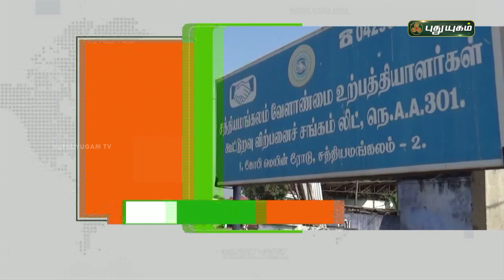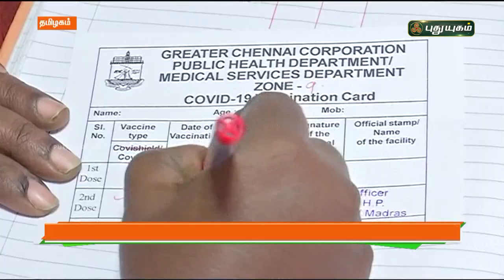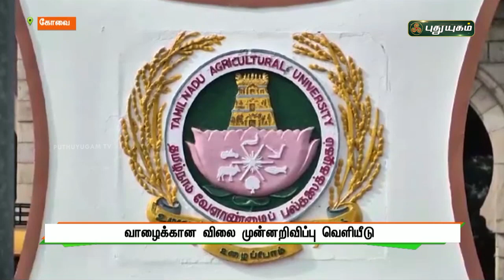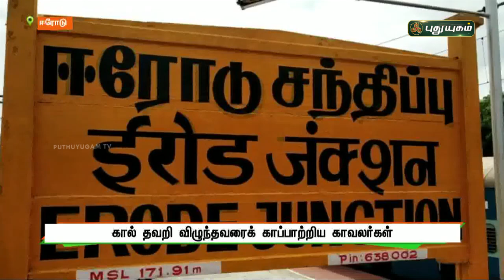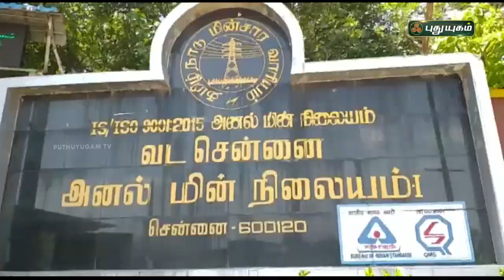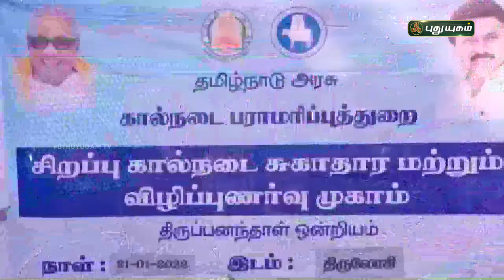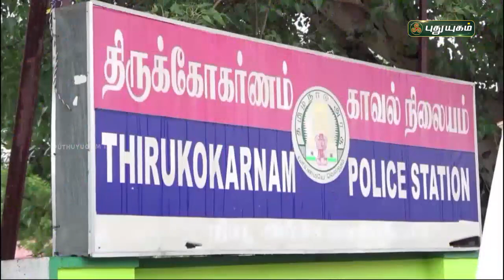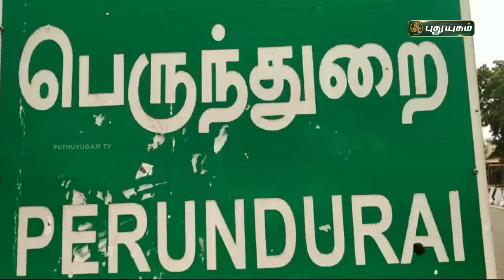புதுயுகம் செய்திகள் | 1 PM News | 22/01/2022 | PuthuyugamTV